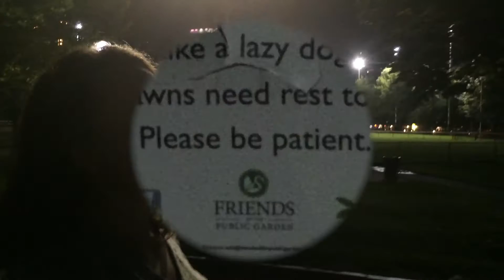Day 59: MOVIE!